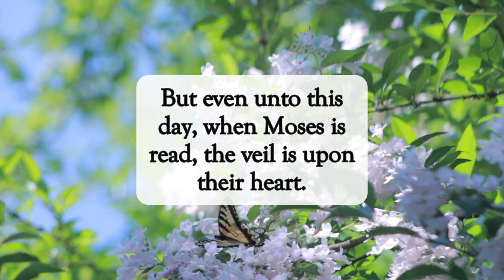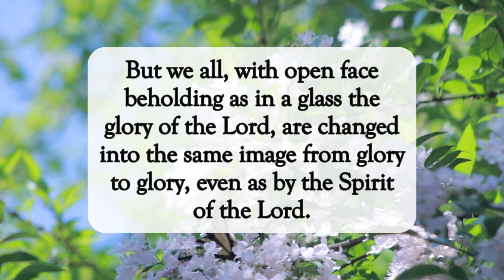Changed🙏🏽dailyword blessing hope